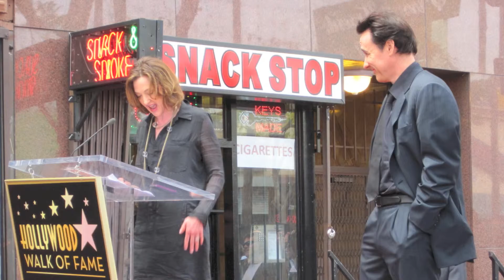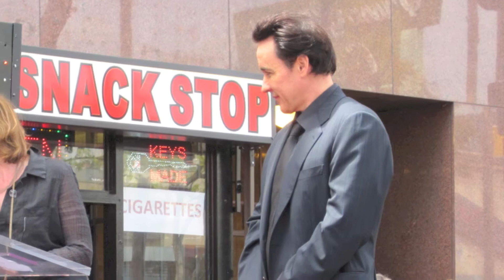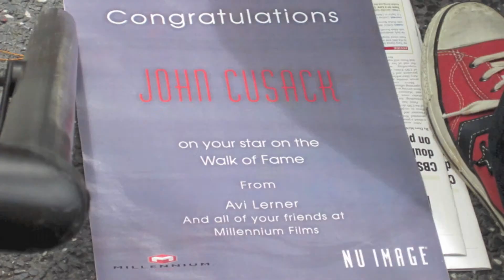John Cusack Receives a Hollywood Star & Promotes "The Raven"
Attending his ceremony are Dan Akroyd, hilarious Joan Cusack, Jack Black, as well as BillyBob Thornton.